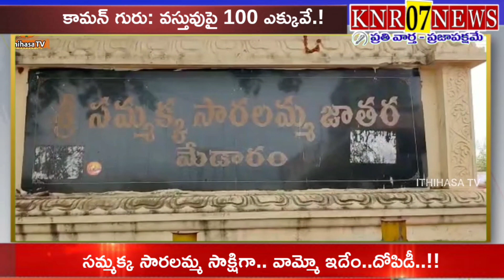సమ్మక్క సారలమ్మ సాక్షిగా.. వామ్మో ఇదేం..దోపిడీ..!!